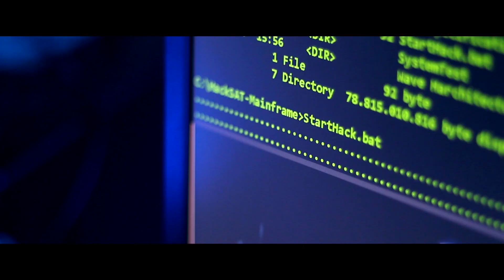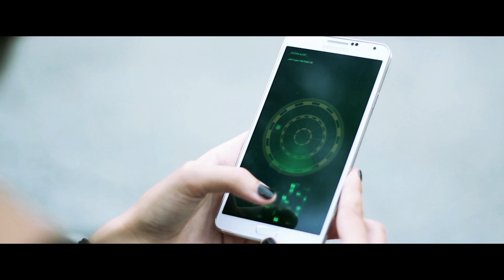Plastik Duck - "Oye Senorita" (Daniel Tek Remix)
Welcome to the Official BlissCo YouTube home page!!